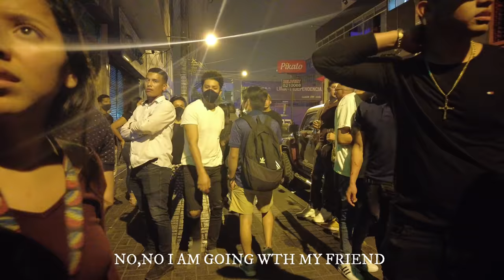🇵🇪 The side of lima Peru you don’t see